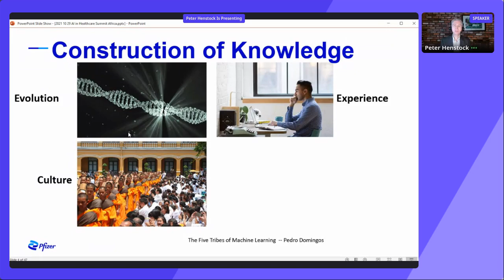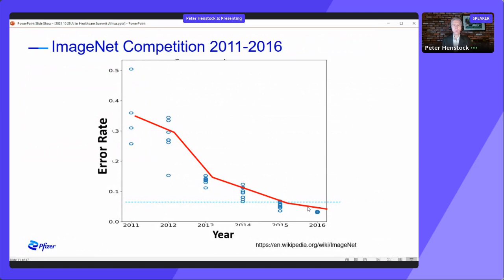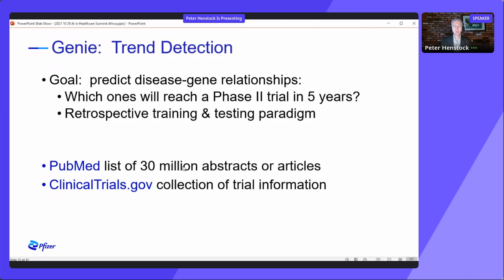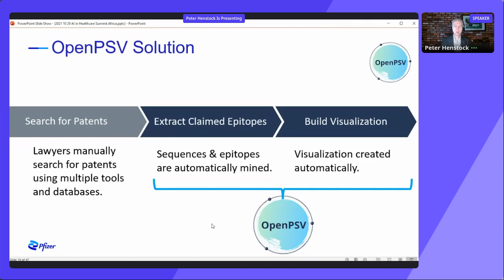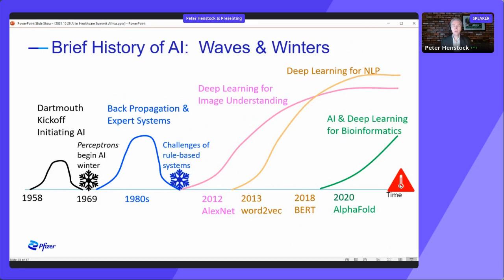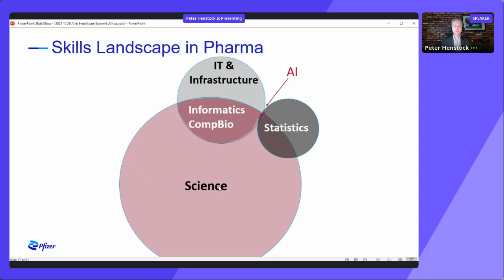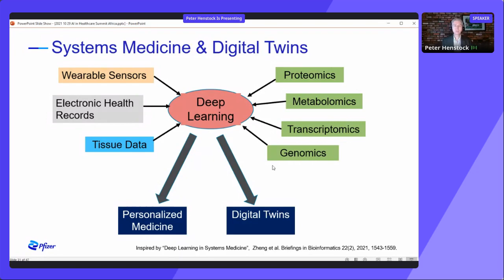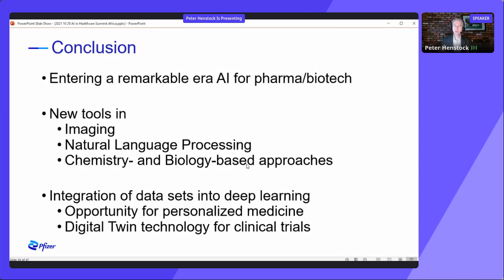AI in Drug Discovery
PRESENTANTION: AI in Drug Discovery

Peter Henstock, Machine Learning & AI Technical Lead @ Pfizer